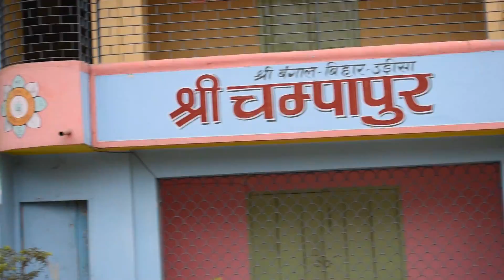A DAY IN JAIN MANDIR BHAGALPUR, BIHAR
Namaste Doston!!
This is a Vlog of one of the famous Sacred Place of Jains in Bhagalpur, This Jain Mandir is situated in Bhagalpur at Nathnagar.
Keep Supporting we promise to bring Entertaining Vlogs for our all viewers